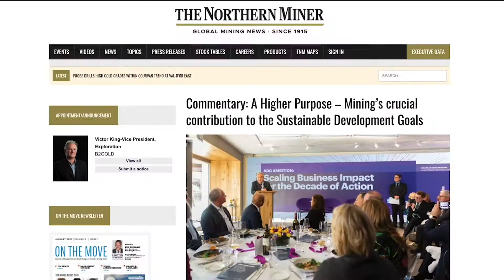Prospecting Purpose Trailer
Welcome to Prospecting Purpose, mining's brighter future video podcast! Joined by leading global experts, your host Liz Freele will explore mining’s role in shaping a sustainable, socially-just, and brighter future!

Prospecting Purpose is produced by Sympact Advisory, an innovative think-tank and sustainability consultancy dedicated to harnessing the innate power of business for lasting, positive, systems impact. We leverage our extensive global in-house experience and cutting-edge thought leadership to empower companies with future-forward solutions on their ESG journeys.